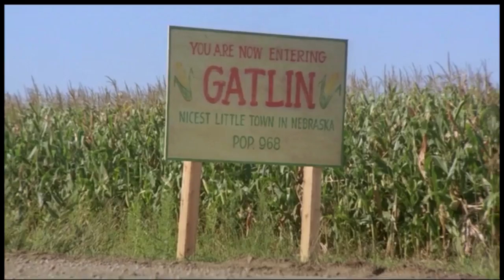Children of the Corn Breakdown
DVD ►
Children of the Corn Blu-ray Steelbook
Children of the Corn 6 Disc Collection

Children of the Corn is the classic Stephen King story about a demon named He Who Walks Behind The Rows that forces children to murder all the adults in town. I'm just gonna come out and say it: He Who Walks Behind the Rows sounds like a weirdo pedophile. I'm not saying all corn based demons are but I get a bad feeling about this one.

Children of the Corn follows Burt and Vicky as they stumble their way through this tiny farm town while being stalked by children. The children are led by Isaac who is a child preacher that is played by a 40 year old man...it's as delightful as it sounds